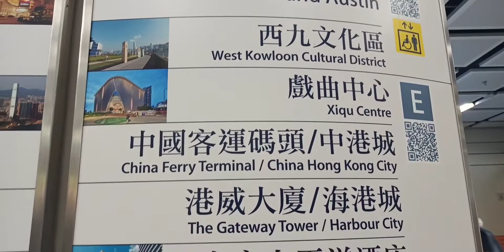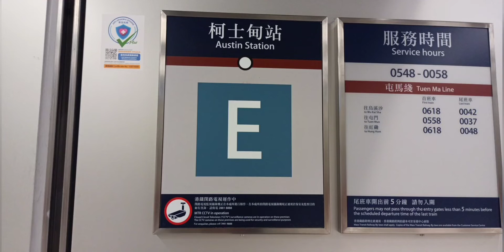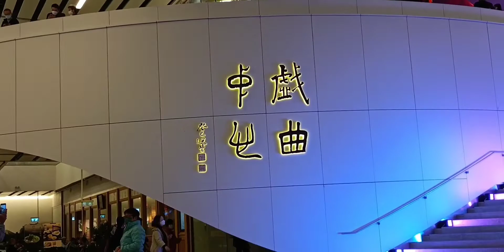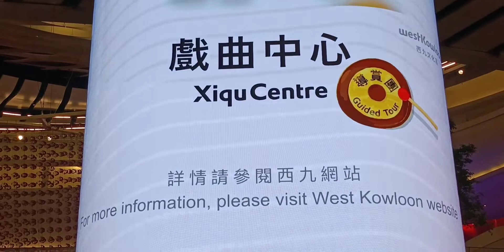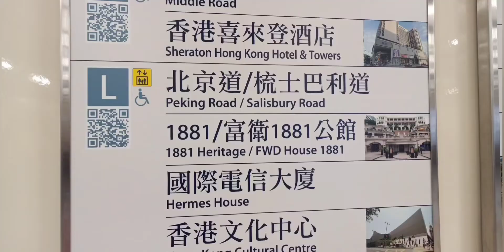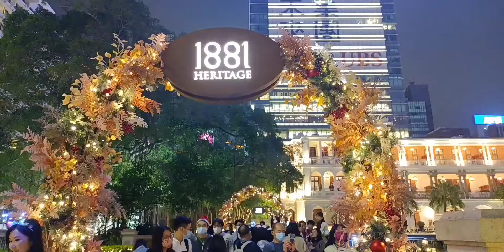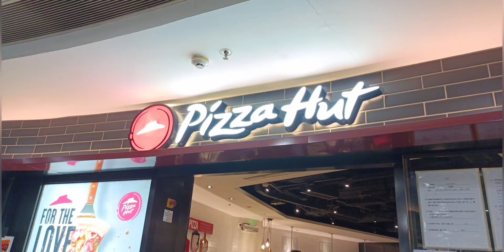XIQU THEATER CENTRE AUSTIN & 1881 HERRITAGE IN TST (WALKING TOUR/CHRISTMAS DISPLAY)